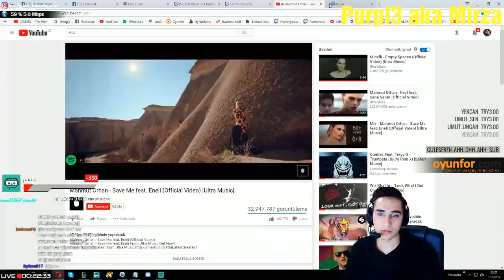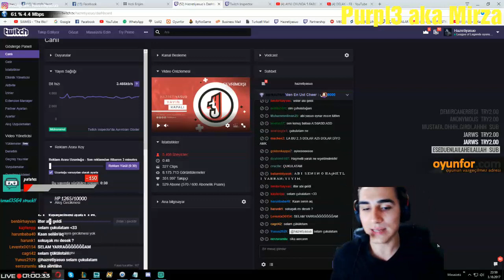HAZRETİ YASUO/VPN AÇIK KALMIŞ /İLİŞKİ TAVSİYELERİ /YAYINDAN KOMİK ANLAR #2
60 saniyede hazreti yasuo,
hazreti yasuo 3. köprü,
hazreti yasuo noldu,
hazreti yasuo noldu len,
hazreti yasuo nüktedanlar,